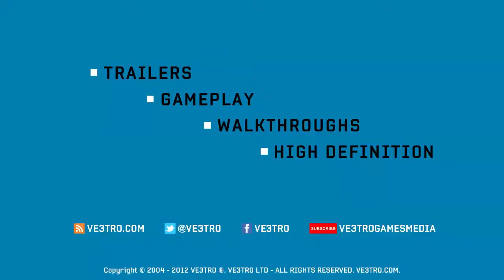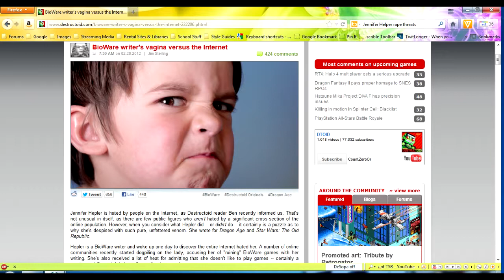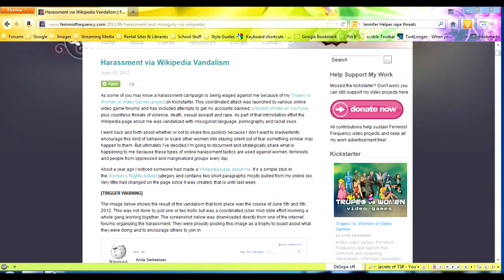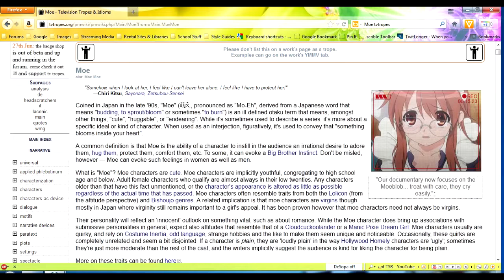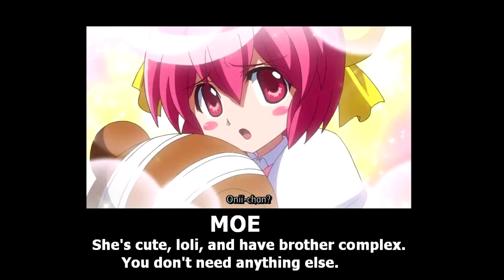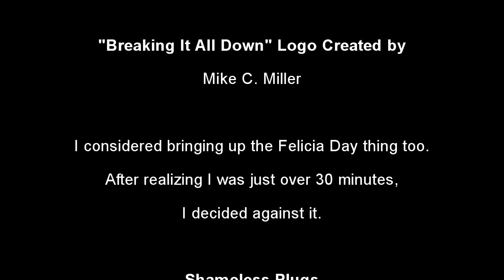E3 2017 Worst 5 (Unsold!)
One month late, I give my thoughts on the the games from E3 2017 that I was un-sold on. The IndieGoGo project mentioned in the video can be found here -

Epic Wins A cool 9 Mil

World 2 is about to be cleared, be we have a whale of a problem to deal with first! =O.

LATEST CARTOON: The Puzzle Hunters!: Alakazamiable Pt. 4! -~-~~-~~~-~~-~- This clip is from the first act of a pilot I worked on in 2017. Elements.